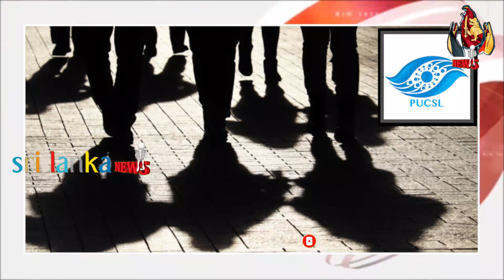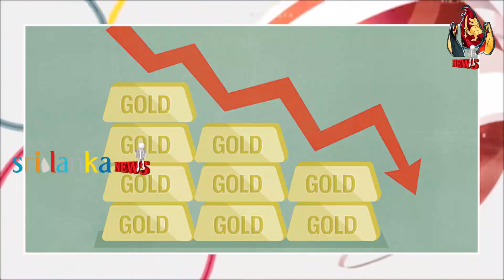இலங்கையின் இரவுநேர செய்திகள் - 23.01.2023 | SriLanka Night News | Today Sri Lanka Tamil News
-சமையல் எரிவாயுவின் விலைகள் அதிகரிக்கும் - லிட்ரோ
-புதையலில் கிடைத்த தொல் பொருட்களை விற்க முயன்றவர்கள் கைது
-காலிமுகத்திடலில் இருந்து ஹிருணிக்கா பொது மக்களுக்கு விடுத்துள்ள அழைப்பு
-அரச ஊழியர்களுக்கான ஜனவரி மாத சம்பளம்! அரசாங்கம் வெளியிட்ட அறிவிப்பு
-இலங்கையில் தங்கத்தின் விலையில் மிகப்பெரிய அதிகரிப்பு! இன்றைய நிலவரம்
-கொழும்பு துறைமுகத்தின் பிரதான நுழைவாயிலில் போராட்டம்
-பிரபல தமிழ் வர்த்தகர் தினேஷ் ஷாப்டரின் மரணம் ; நீதிமன்றம் வெளியிட்ட தகவல்
-குத்துவிளக்கு சின்னத்தில் போட்டியிடவுள்ள வேட்பாளர் மீது மர்ம நபர்கள் தாக்குதல்!
-மர்மமான முறையில் உயிரிழந்த இளைஞன் - யுவதி..!
-அரச ஊழியர்கள் கவலைப்படத் தேவையில்லை
-மைத்திரி உள்ளிட்டவர்கள் நட்டஈட்டை செலுத்தாவிட்டால் என்ன..?
-பொதுப்பயன்பாடுகள் ஆணைக்குழு உறுப்பினர்களுக்கு அச்சுறுத்தல் - விசாரணை நடத்துமாறு கோரிக்கை
-இந்தியாவின் ஆதரவு இல்லாவிட்டால் எங்கள் நாட்டிற்கு பெரும்பாதிப்பை ஏற்படுத்திவந்த பயங்கரவாத அமைப்பை தோற்கடித்திருக்க முடியாது- அலி சப்ரி
-கூட்டமைப்பை உருவாக்கிய தலைவரின் நம்பிக்கைக்கு மோசமான குரோதத்தைப் புரிந்துள்ள தமிழரசு கட்சி!
srilanka
maaveerar naal 2022
-Prices of cooking gas will increase -Litro gas
-Those who tried to sell the antiques found in the treasure were arrested
- January salary for government employees! Notification issued by Govt
-The biggest increase in the price of gold in Sri Lanka! Today's situation
-Protest at the main entrance of Colombo Harbour
-Death of popular Tamil businessman Dinesh schaffter Information released by the court
- The young man and woman who died mysteriously..!
- Government employees need not worry
- What if Maithri and others don't pay the compensation..?
-Threat to Public Utilities Commission members